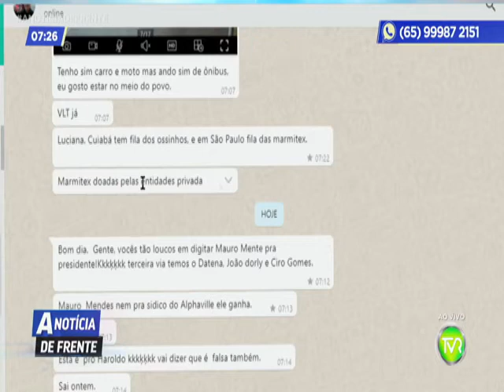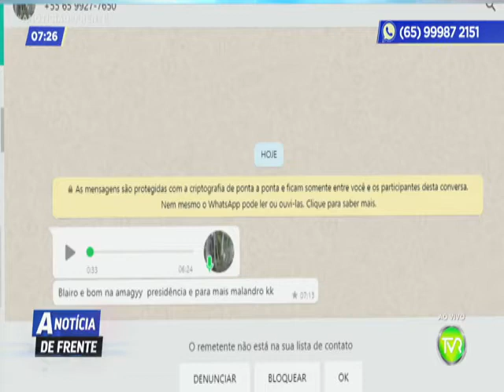A NOTICIA DE FRENTE 3 BLOCO 03 09 2021